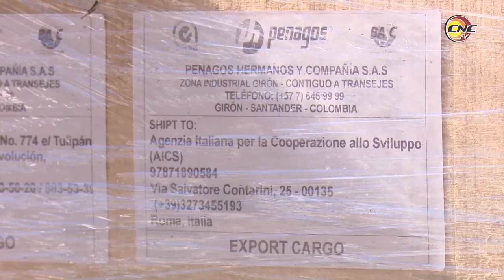Beneficia proyecto de colaboración internacional al programa cafetalero en Granma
El proyecto Más café, financiado por la agencia italiana de cooperación para el desarrollo, beneficia al programa de la caficultura de la provincia Granma. En el municipio de Guisa se entregaron importantes recursos que potencian el cultivo y cosecha de este rubro exportable en las montañas granmenses.